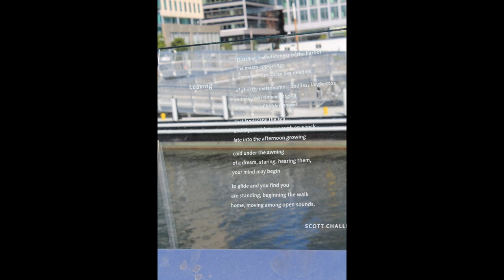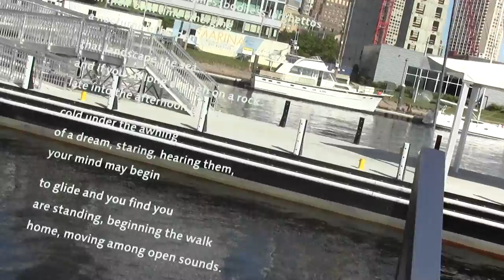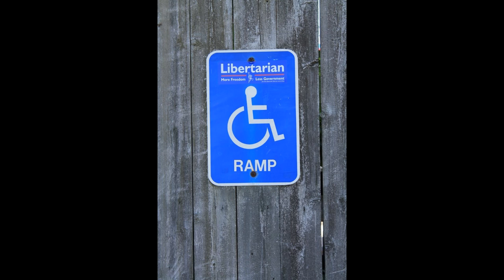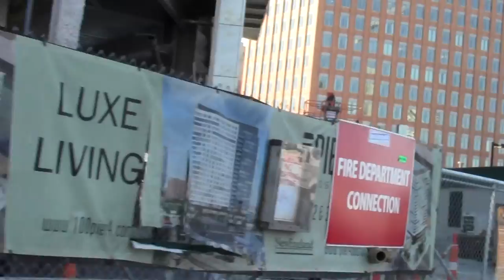Urban Options Boston MA Seaport Harborwalk Part 4.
The walk follows the outer edges of ICA before meeting the closed remains of the old Pier 4 restaurant.